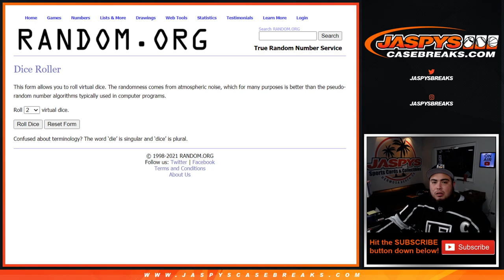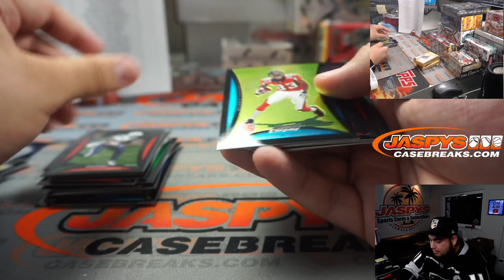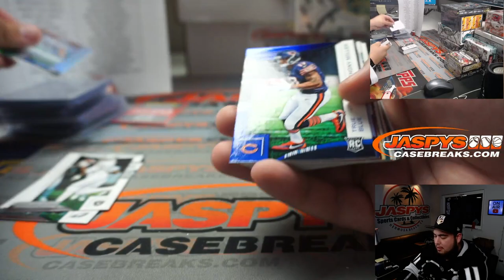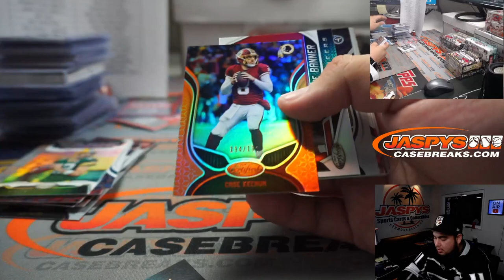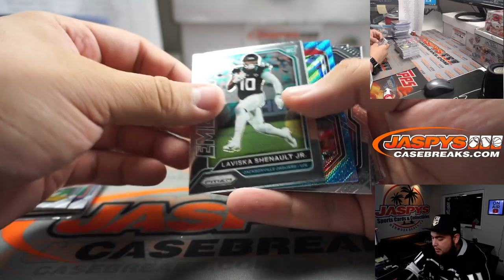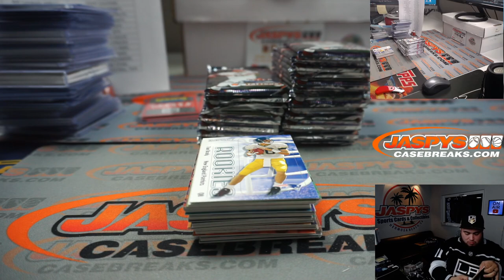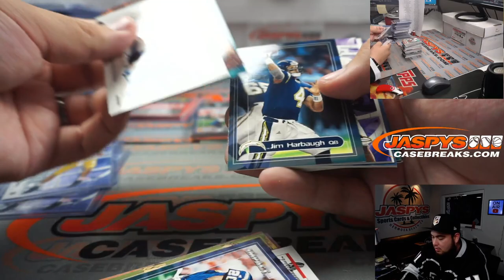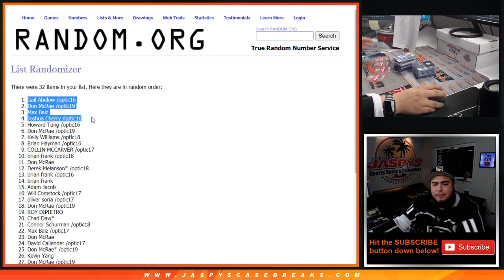M. 4/5/21 - Jaspy's 14-Box Truck Stick Football Mixer *RT* *CHASE BRADY RCs*